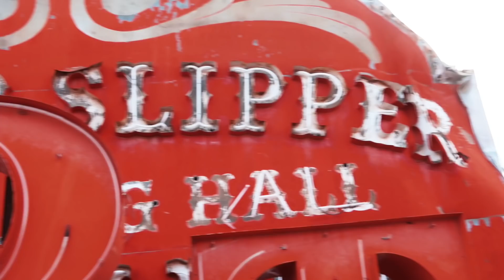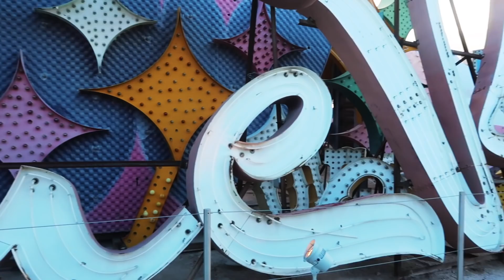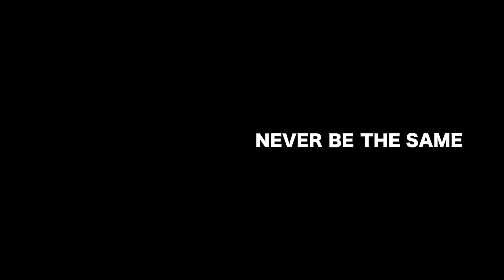NATIONAL FINALS RODEO DAY 5 AND 6 (NFR UPDATE + PHOTOSHOOT)